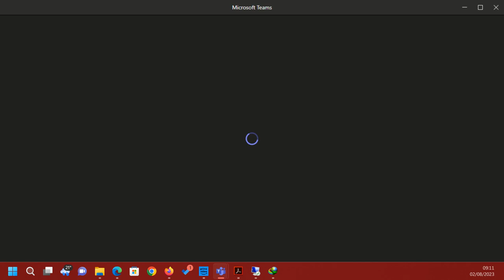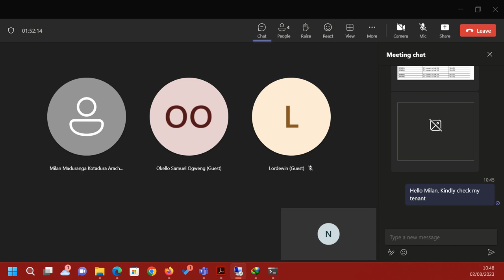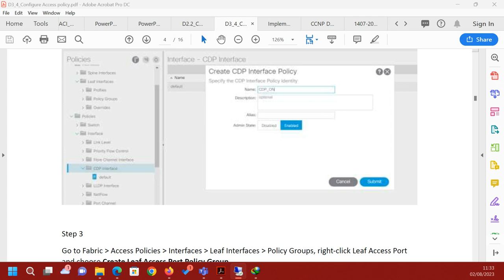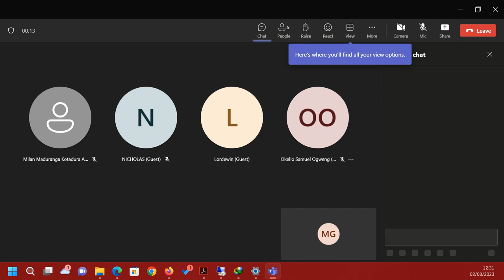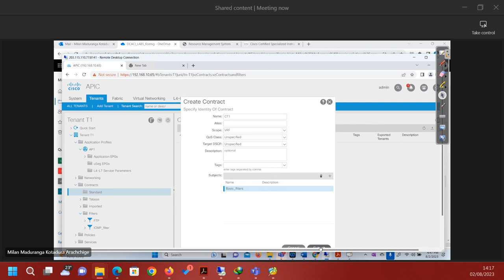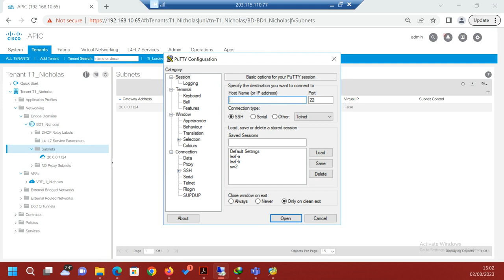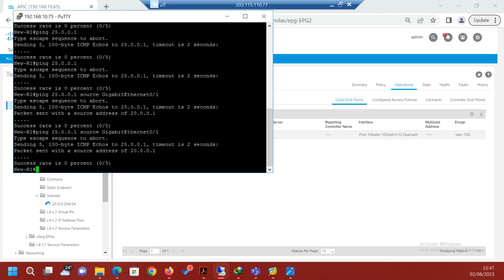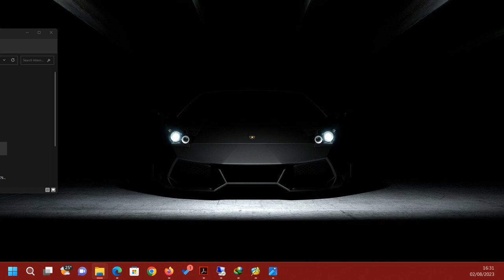Implementing Cisco Application Centric Infrastructure - DCACI - 300-620 - Day 3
Implementing Cisco Application Centric Infrastructure - DCACI